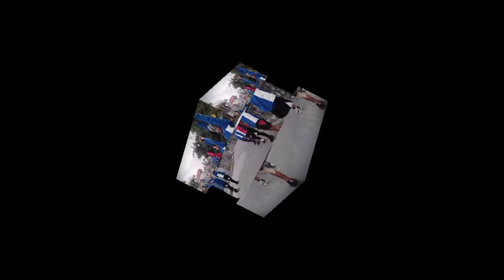Morning training clip at bravo physical training center Pokhara 10 Budda Chowk Nepal.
Hope enjoy my videos and thank you so much gyz for loving me .keep loving 💖

music credit
Thank you anxmusmusic for lovely and beautiful song in nepali music industry
*Channel name -Anxmus Music

I have used your music in my videos and I have given music credit to your channel.plz. don't take copyright music action .